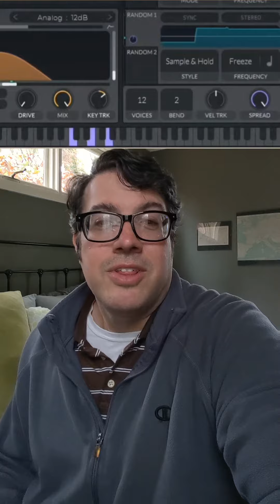The Three Instruments I've Invented